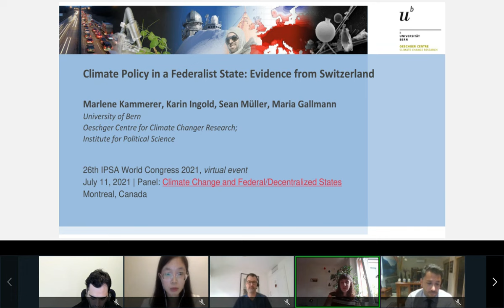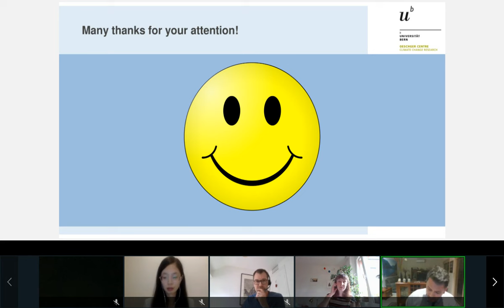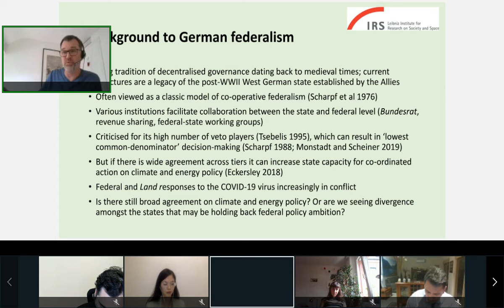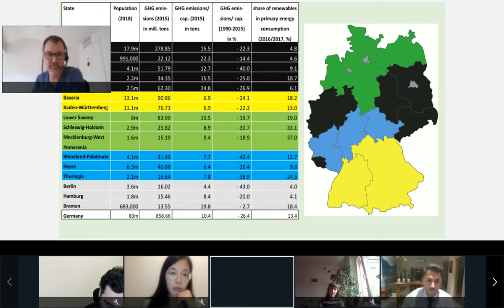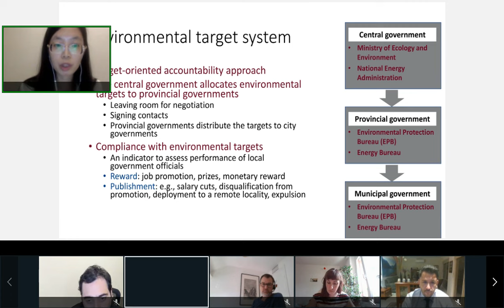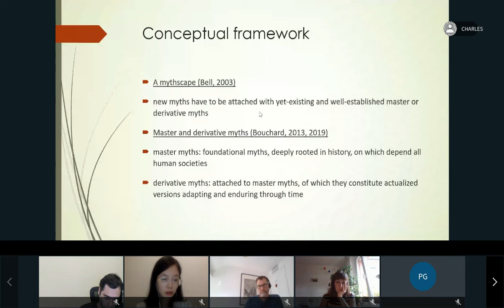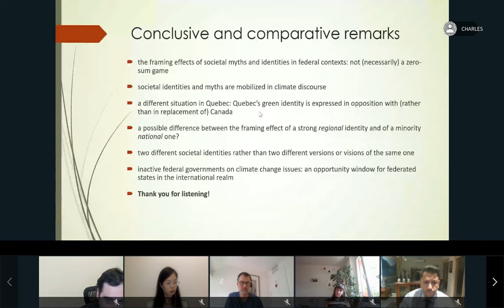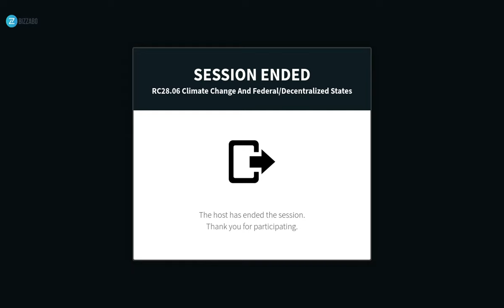Climate Governance and Federalism – IPSA Panel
July 11, 2021, as part of the International Political Science Association (IPSA) World Congress 2021, the Forum of Federations hosted a panel discussing the opportunity for federal entities –state, local and federal; to advance policy options addressing climate change.

Phillip Gonzalez chaired the panel on climate change adaptation and mitigation efforts in federal and decentralized countries. The panel brought together experts and papers from across the globe presenting country case studies on approaches to address climate change and create and enforce environmental policies in the context of how federated units such as states and provinces are implementing policy to address climate change across jurisdictions.

The panel featured participants:
• Dr. Alan Fenna, Curtin University of Technology
• Dr. Marlene Kammerer, Universität Bern
• Dr. Sean Mueller, Université de Lausanne
• Dr. Peter Eckersley, Nottingham Trent University
• Prof. Araz Taeihagh University of Singapore
• Dr. Lili Li, National University of Singapore
• Mr. Charles Berthelet, Université du Québec à Montréal

Case studies from Australia, China, Germany, Switzerland, and the United States, illustrated how provinces and local actors are taking massive strides to address climate change within the mechanism of federations.

Across all cases, the impacts of various political, geographic, economic, and industry factors were detailed as to their influence and impact on national efforts to address climate change and meet environmental emissions targets.

The conclusion of the panel was that all federal entities have a substantial role to play in efforts to mitigate climate change. Furthermore, it was suggested provinces and local entities are, in many instances, well-placed and vital actors in any national effort to implement effective climate governance policy.

The presentation from each author was followed by an in-depth analysis and questions from the panel discussant, George Stairs, Project Officer at the Forum for Policy Research Programs.

The Forum’s ongoing research into Climate Change and Federative Governance is made possible through the support of the Government of Quebec.